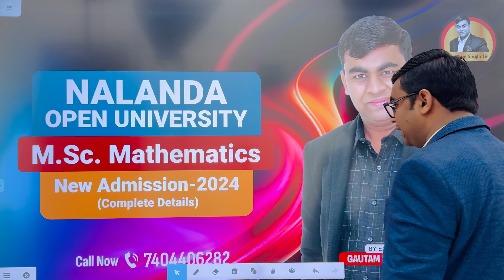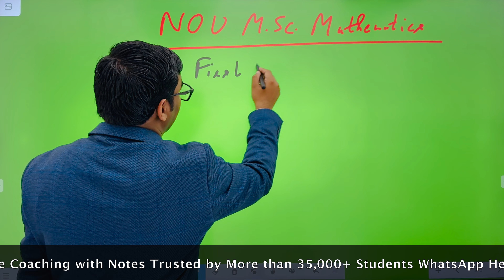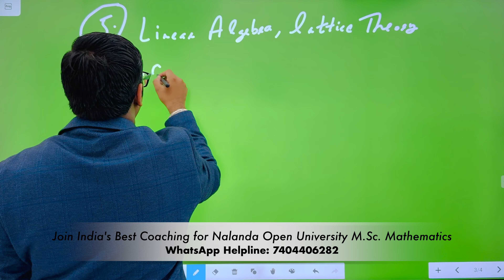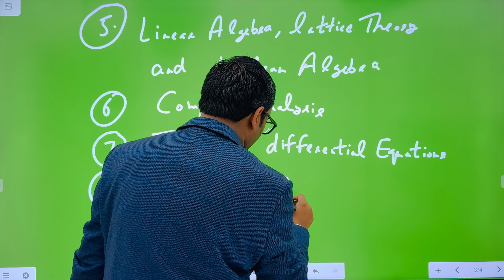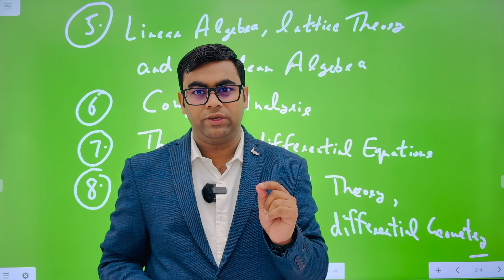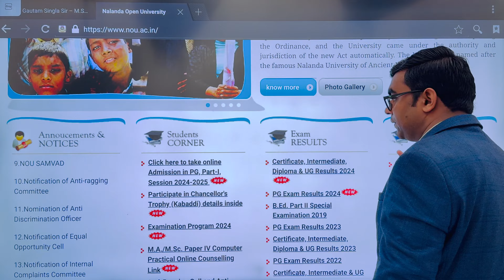Nalanda Open University Patna M.Sc. Mathematics New Admission 2024-25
📢NOU  M.Sc. Math Complete Course with Notes

NOU M.Sc. Mathematics Second Year Assignment Solution :-

 (India's First Learning App for Nalanda Open University, Patna M.Sc. Mathematics Online Coaching+ Recorded Lectures + Complete Study Notes +Assignment Solution+ NOU Last Year Question Paper Solution + Guidance)